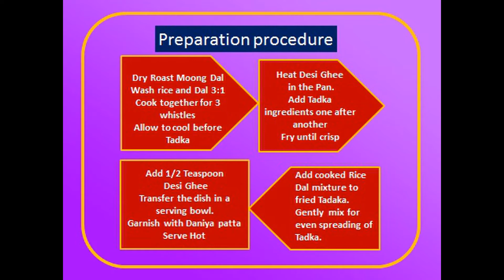Katte Pongali /Prasadam pongali recipe/Ven Pongal/Temple Style katte pongali at indira's kicn&Living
Indira’s Kitchen and Living
pongal/prasadam pongali recipe in telugu/Temple style కట్టెపొంగలి/Ven Pongal Indira's Kitchen &Living.
Pongal, Katte Pongali, Pesarapappu Pongal are very famous other names for this recipe.
Durga Ammavari Naivedyam Katte Pongali is very  tasty, delicious and liked by one and all irrespective of age group.
Please view my earlier videos for which links are given bellow. I am sure you will appreciate them.